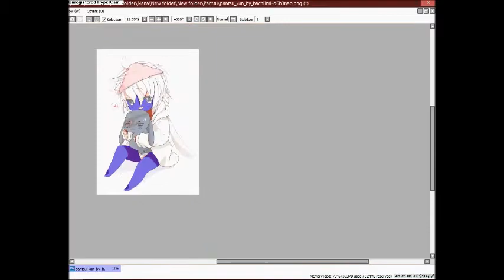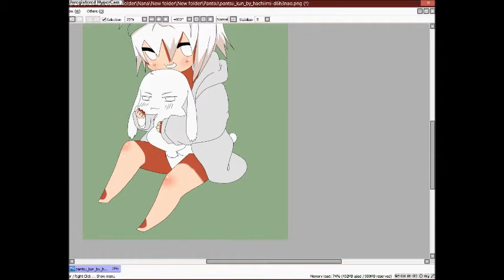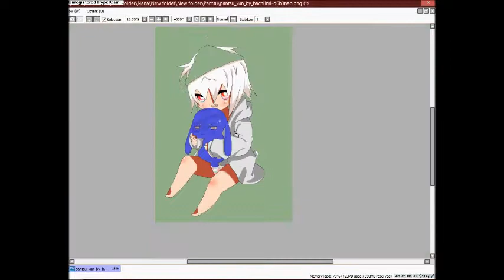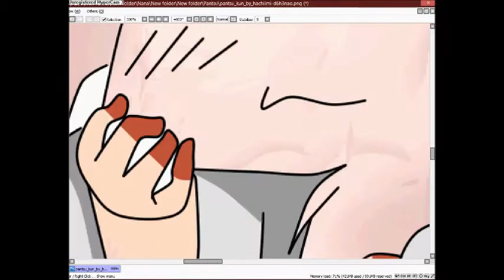Naruto rpc -Editing chibi Mizu-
Editing a new Rpc Mizu. She's adorable.

Music? Well let's just say it's Fairy Tail ending 6 full Be as one. xD I don't know the guy who sings it.